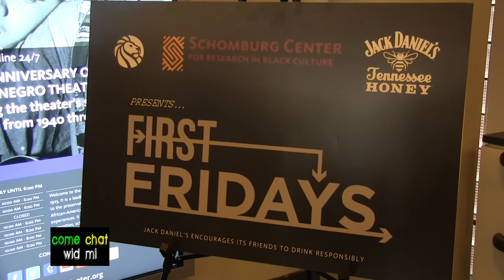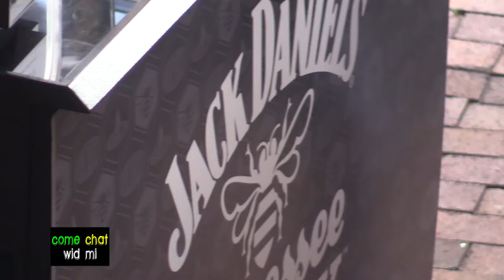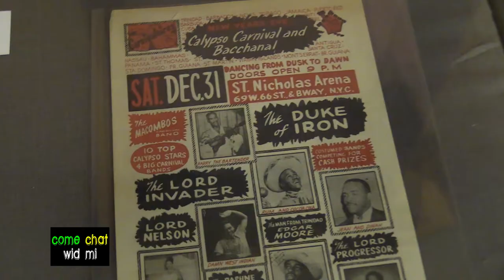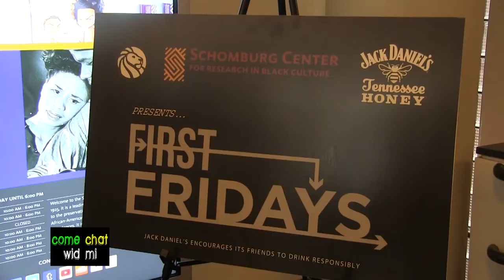Schomburg Center First Fridays - Carnival Edition - come chat wid mi